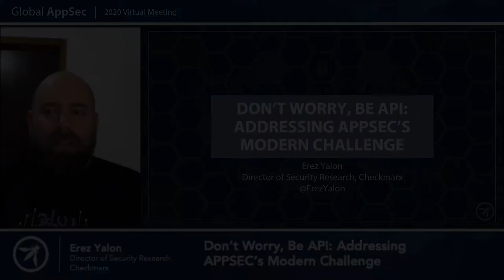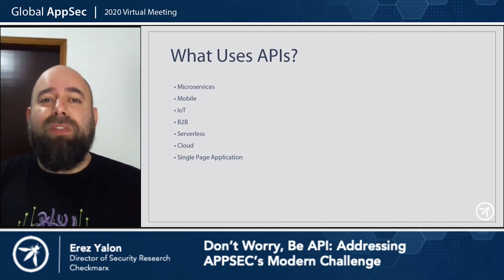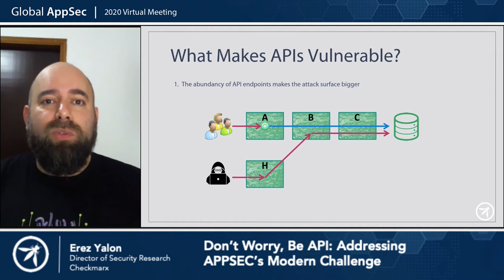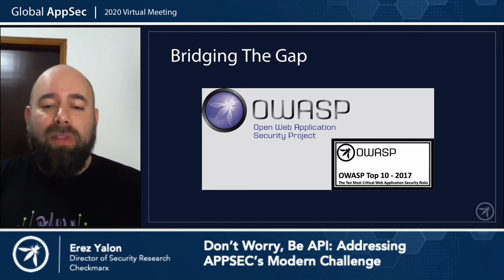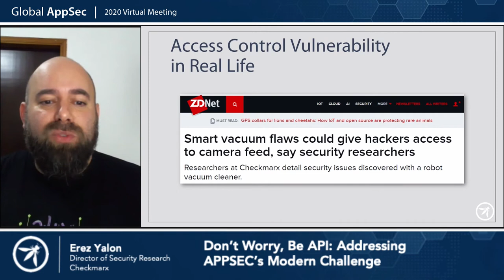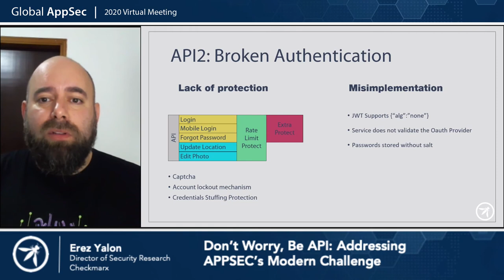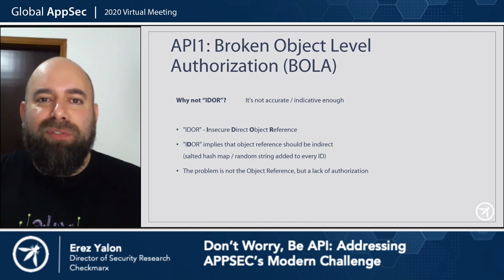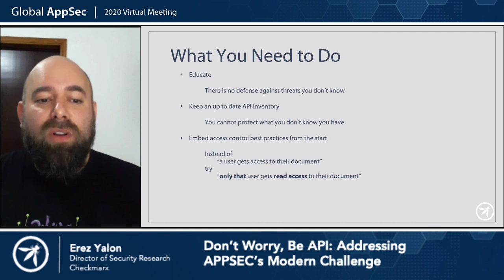Don’t Worry, Be API Addressing AppSec’s Modern Challenge Erez Yalon